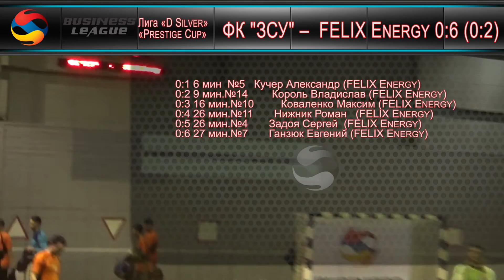27 февраля 2016 ФК "ЗСУ" – FELIX Energy 0:6 (0:2)